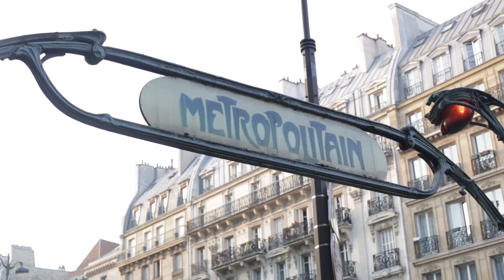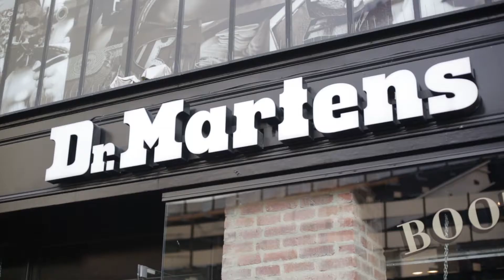PULLED APART BY HORSES LIVE IN PARIS // DR. MARTENS EUROPEAN STANDFORSOMETHING TOUR 2014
Our 2014 STANDFORSOMETHING film kicked off in Paris, with Pulled Apart By Horses playing an intimate in-store acoustic set before being joined by Dinosaur Pile Up and Nat Jenkins and the Heart Caves at La Maroquinerie.

Song: High Five, Nose Dive, Swan Dive